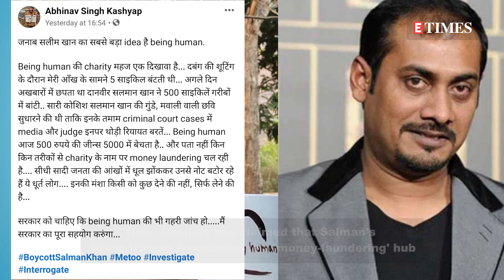Abhinav Kashyap calls Salman Khan's CHARITY foundation a 'money-laundering hub'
Abhinav Kashyap and Salman Khan's clash is getting uglier by the day. Now, Abhinav has claimed Salman Khan's 'Being Human' foundation is a money-laundering hub. Watch the video for more details.